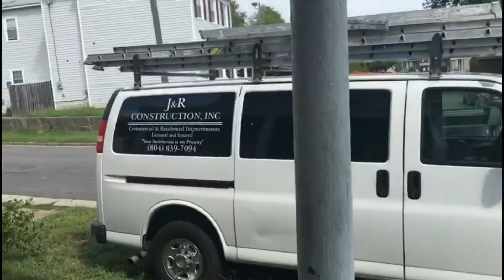Noticiero FJU 24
Podcast: Spreaker.com/fjusa
Snapchat: FJU Estados Unidos (FJUSA)